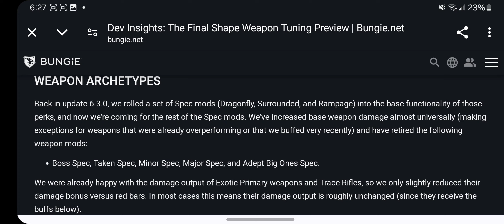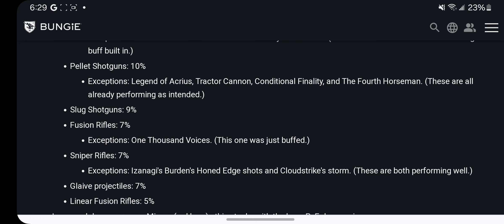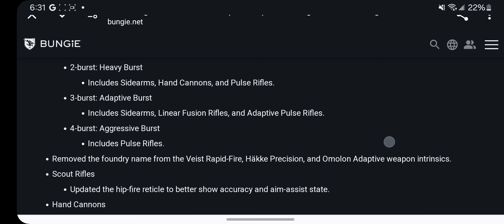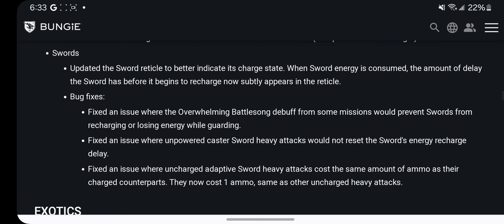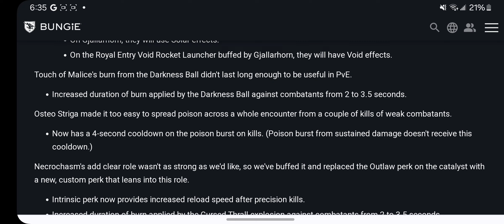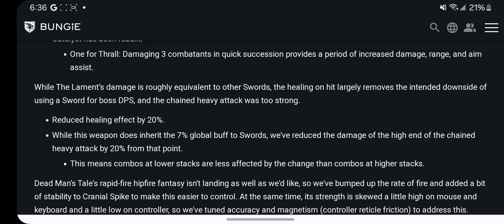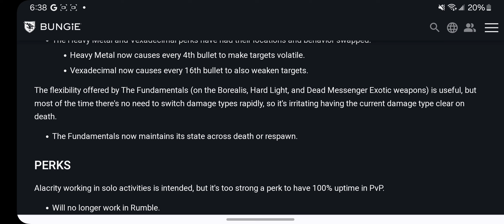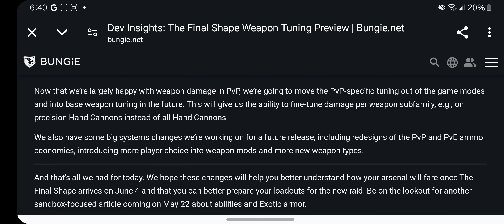Dev Insights The Final Shape Weapon Tuning Preview For PVE and New Raid